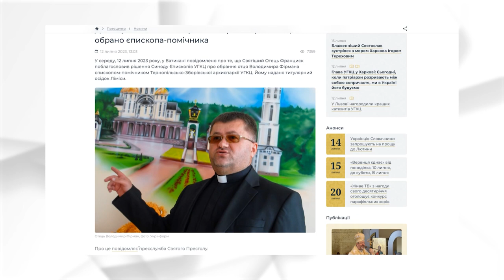Головні події Української Греко-Католицької Церкви за 6 - 13 липня 2023 / Дайджест ⚡️20